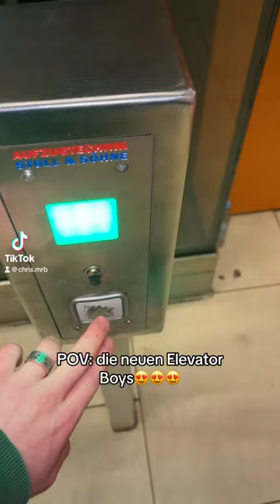POV: die neuen Elevator Boys😍 Insta: chris.mrb folgt gerne